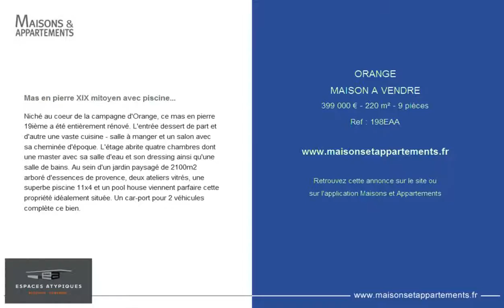ORANGE - MAISON A VENDRE - 399 000 € - 220 m² - 9 pièces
Référence : 198EAA

Mas en pierre XIX mitoyen avec piscine...
Niché au coeur de la campagne d'Orange, ce mas en pierre 19ième a été entièrement rénové. L'entrée dessert de part et d'autre une vaste cuisine - salle à manger et un salon avec sa cheminée d'époque. L'étage abrite quatre chambres dont une master avec sa salle d'eau et son dressing ainsi qu'une salle de bains. Au sein d'un jardin paysagé de 2100m2 arboré d'essences de provence, deux ateliers vitrés, une superbe piscine 11x4 et un pool house viennent parfaire cette propriété idéalement située. Un car-port pour 2 véhicules complète ce bien.

Cette annonce vous est proposée par l'agence ESPACES ATYPIQUES AVIGNON - LUBERON